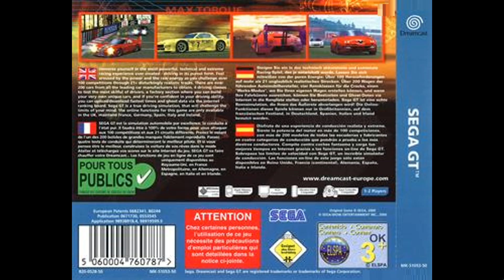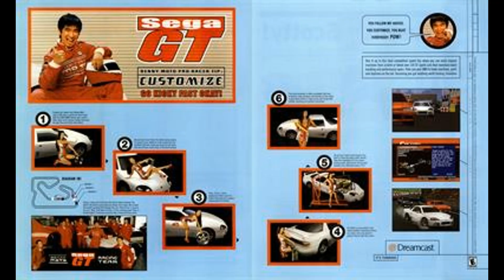Sega GT Dreamcast (SEGA).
Sega GT sur Dreamcast (SEGA).
RétroGaming 2.0  Vous présente "Sega GT"Avec un clin d'œil à GT2, Sega lance son entrée dans la catégorie course-carrière, ce qui signifie que ce jeu est entièrement consacré à la course. Courir pour gagner des compétitions, des voitures, de l'argent et d'autres prix (tels que des licences pour des voitures plus grosses), acheter de nouvelles voitures pour courir, améliorer des voitures pour courir et obtenir des licences pour courir avec. Il propose des commandes, des graphismes et une physique réalistes, et s'étend sur les modes carrière, multijoueur ou arcade, et des centaines de voitures pour démarrer.

Détails du jeu :
Nom : Sega GT
Date de sortie : 17 février 2000
Plateforme(s) : Dreamcast (Sega)
Développeur(s) : WOW Entertainment
Éditeur(s) : Sega
Genre(s) : Course Automobile
Thème : Voiture
Autre nom :Sega GT: Homologation Special (Japon)

Sega GT on Dreamcast (SEGA).
RétroGaming 2.0 Presents you "Sega GT"With a nod towards GT2, Sega tosses in their entry in the race-career-category, meaning that this game is all about racing. Racing to win competitions, cars, money and other prizes (such as licenses for bigger cars), buying new cars to race in, upgrading cars to race in and gaining licenses to race with. It features realistic controls, graphic and physics, and spans over career, multiplayer or arcade modes, and hundreds of cars to boot.

Game Details:
Name: Sega GT
Release date: February 17, 2000
Platform(s): Dreamcast (Sega)
Developer(s): WOW Entertainment
Publisher(s): Sega
Genre(s): Motor Racing
Theme: Car
Other Name: Sega GT: Special Approval (Japan)